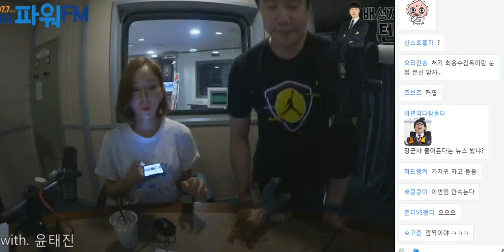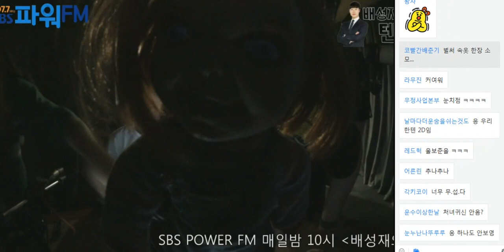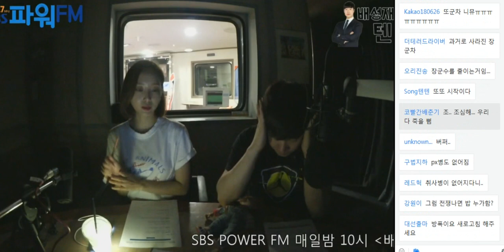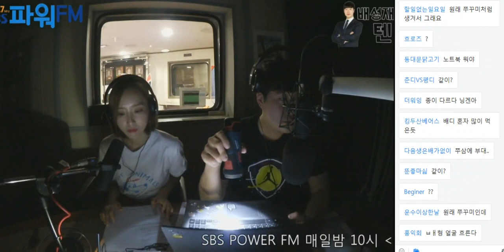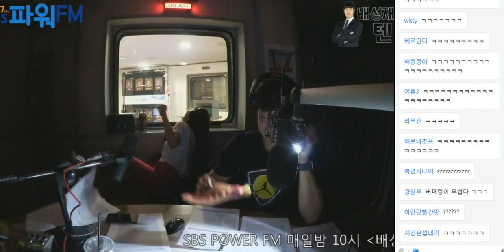20180808 배성재의 텐 불편한 것은 공포특집이다 with 윤태진 나미춘 (feat. 3연벙 무엇 울보춘 ㅋㅋ)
1연벙인가 2연벙 때, 버퍼가 있었습니...ㅠ 생방 일정은 8/14 입니다.